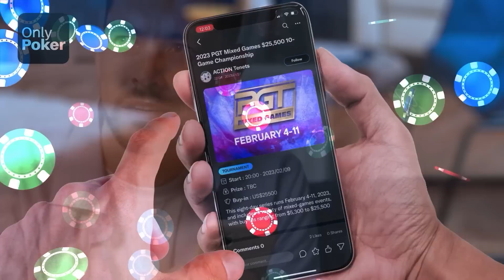Rampage Thought Slowplaying Top Pair Is A Good Idea